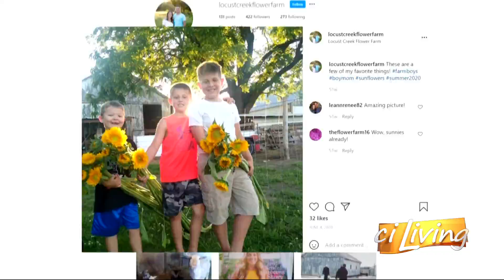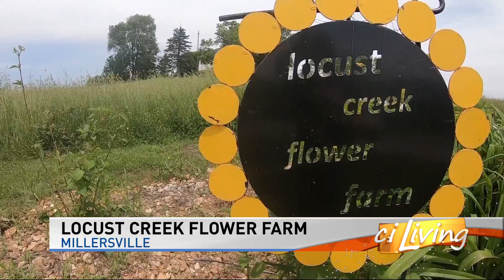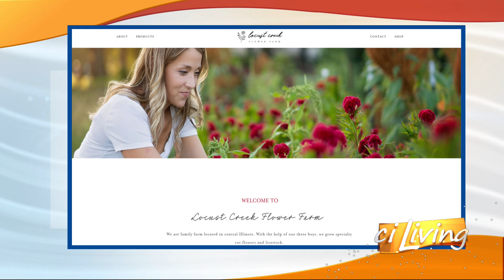CI Living Locust Creek Flower Farm